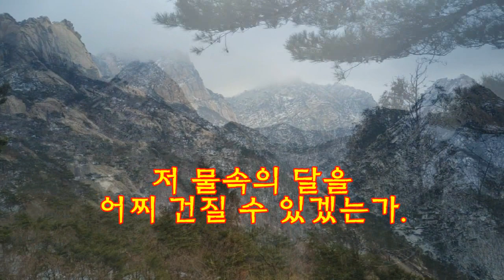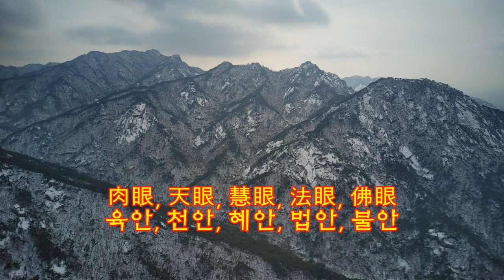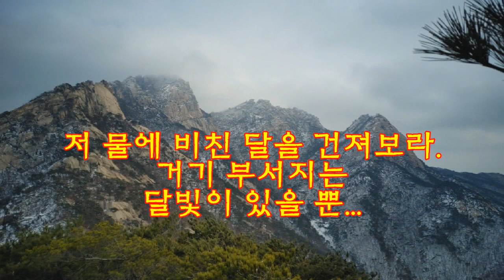[깨달음TV] 깨달음의 노래(證道歌) 10